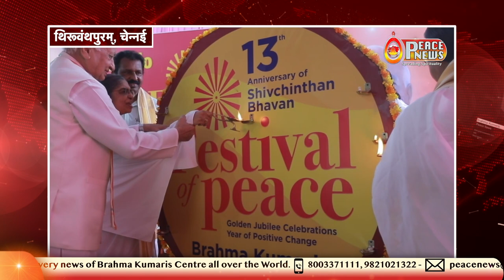शिव चिंतन भवन की 13वीं वर्षगांठ | Peace News | Godlywood Studio